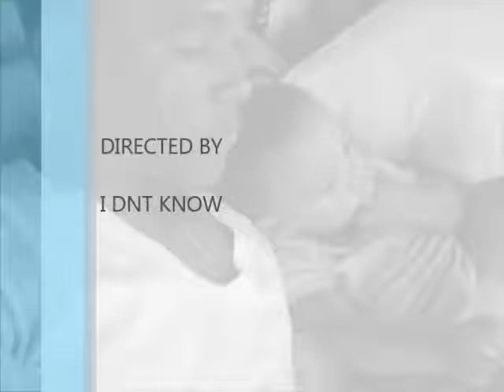Lol Carlson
I DNT KNO WHO THIS BE MAYNE